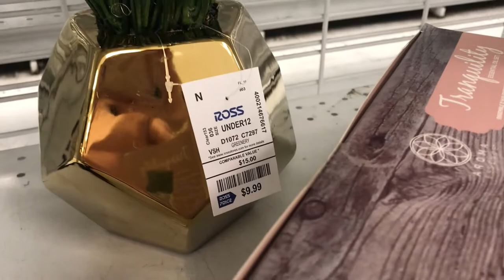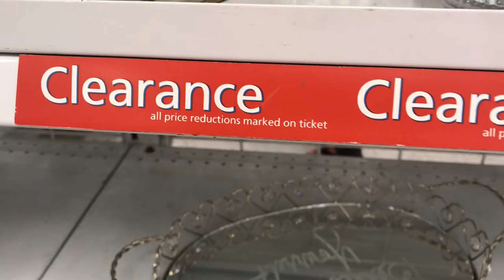Christmas Walk Thru/Shop at Ross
christmas walk thru shop at ross, christmas shopping, shopping at ross, walking thru at ross, jazigreen decor style, ross store, christmas decor

Today, I'm walking into Ross to see their Christmas decor. Come along...

Send Friend Mail:
3053 Rancho Vista Bl. Suite H, #170

XoXo Liz